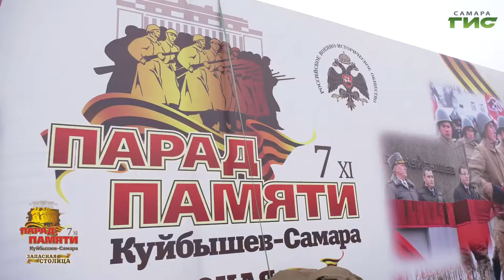В преддверии юбилейного Парада Памяти реконструкторы представили самарцам атрибуты военного времени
Исторические реконструкции, которые ежегодно становились частью парада 7 ноября, в этом году провели заранее. Постановки масштабных боевых действий из-за пандемии коронавируса на площади Куйбышева не было, зато каждый смог подержать в руках раритетное оружие и посмотреть на военную технику 40-х. Парад Памяти в этом году - юбилейный, он проводится, начиная с 2011 года по инициативе Дмитрия Азарова тогда он был главой Самара. При поддержке главы региона парад пройдет и в этом году с соблюдением всех норм санитарной безопасности и будет посвящен присвоению Самаре звания "Город трудовой доблести".